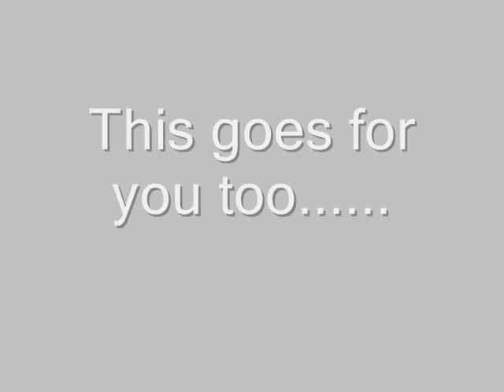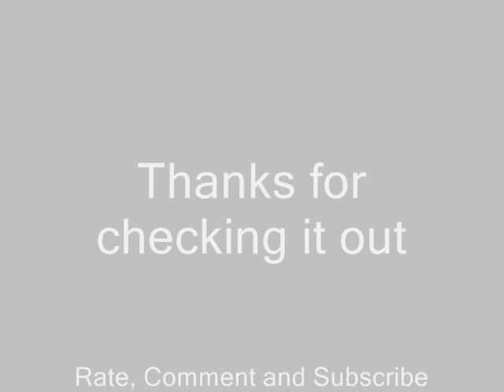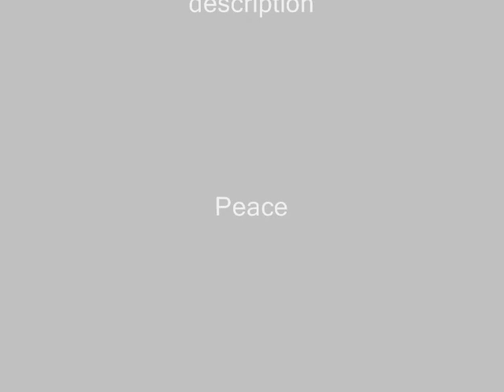Neville (Feat. Denero & Supa-Ty & Rob J) - Goin To The Top *NEW*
I created the hooks and needed the verses filled out, found these guys and they did their thing on the verses.. Let us know what you think.

Beat owned and created by Your Future Producers

-Neville